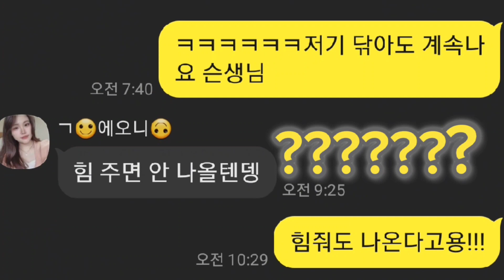[미국새댁됴니] 희됴니쀼 골프연습가다! 미국첫라운딩 sugarcreek golf golfdate #🇺🇸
Sugarcreek golf courses⛳️
4시 이후/ 2인/ 9홀/ 카트포함/ 25불
[더보기를 눌러주세요!, Press "more" button]